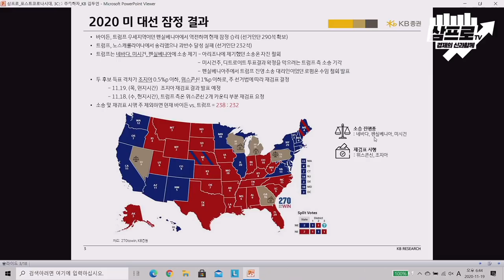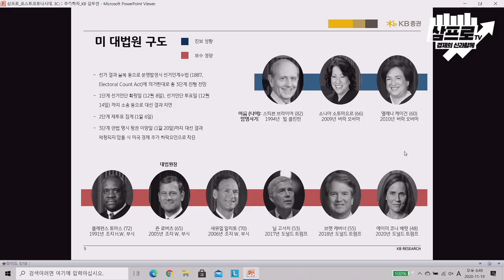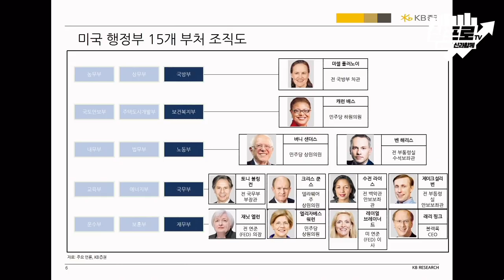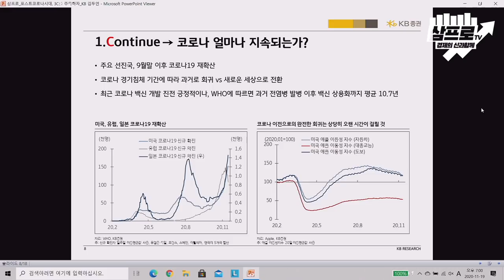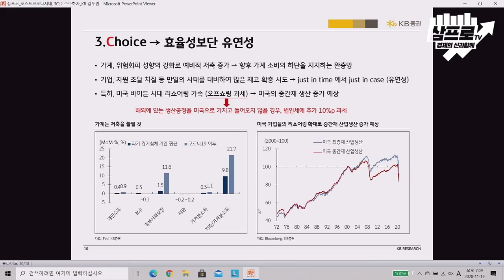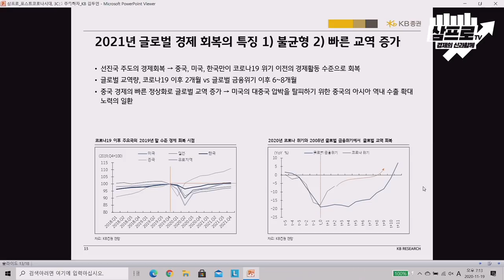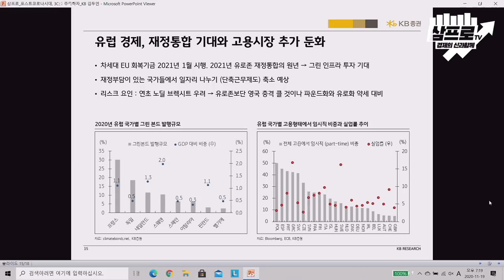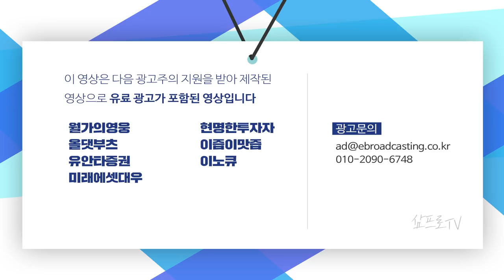포스트 코로나 시대.. 우리는 무엇을 어떻게 선택해야 할까? f.김두언 연구위원